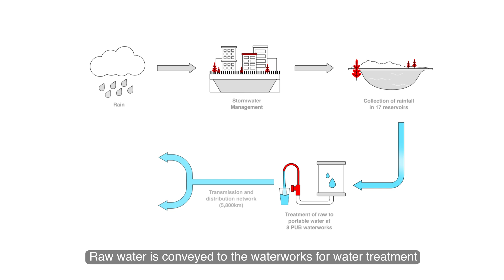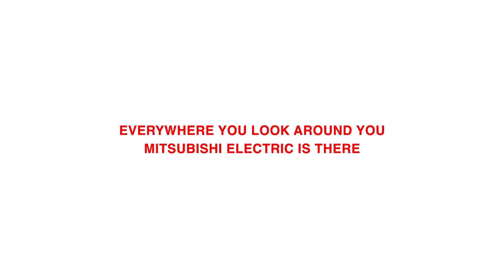Reimagining water for the sustenance of life [Ep.5/9] Mitsubishi Electric Integrated Solutions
Mitsubishi Electric plays a role in providing everyone access to clean water. Find out how our water treatment plant solutions are capable of contributing to the sustainable operation of the entire water treatment process, ensuring the quality renewal of clean water.